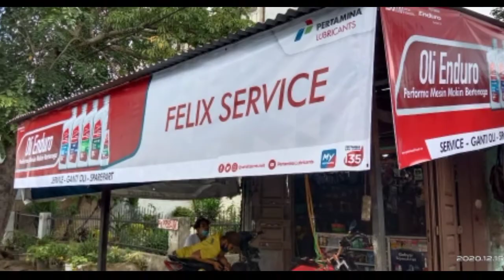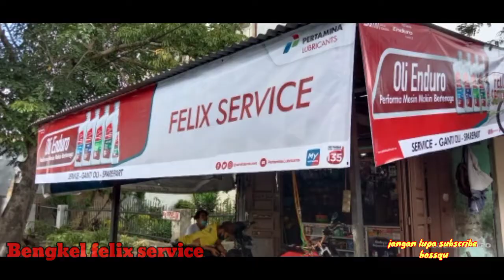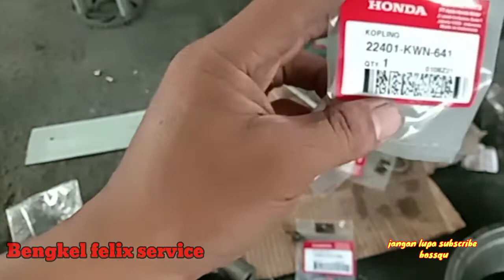PENYEBAB VARIO TECNO GETAR DAN BRISIK. SETELAH SERVICE CVT !! LOGIKA FELIX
penyebab Vario getar dan berisik setelah service  cvt, cara mengatasi Vario Tecno getar dan berisik, trik dan cara mengatasi Vario Tecno getar berisik, demikian Vidio  ini kita buat semoga bermanfaat buat kawan 2 semuanya, salam sehat salam sukses terimakaih banyak